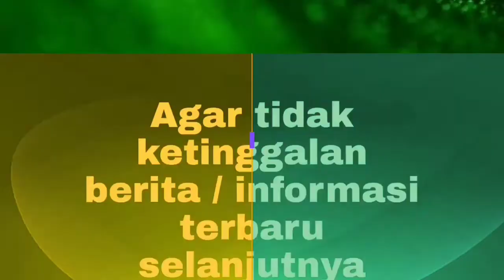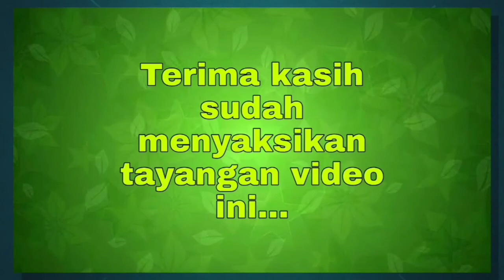ARTIS Irfan Hakim Bangga Masuk 10 Besar di Dunia - BERITA TERBARU | ADA INFO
irfan hakim, 10 besar, dunia, youtube,